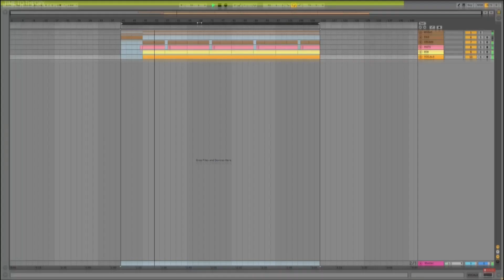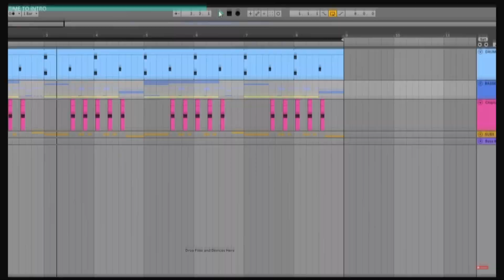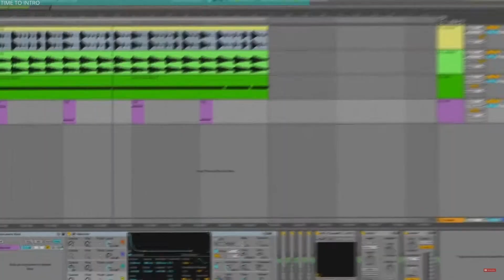BASSFACE COMPILATION - DAN LARSSON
Bassfaces, because you guys wanted it! :).